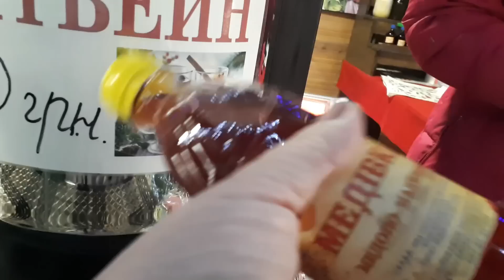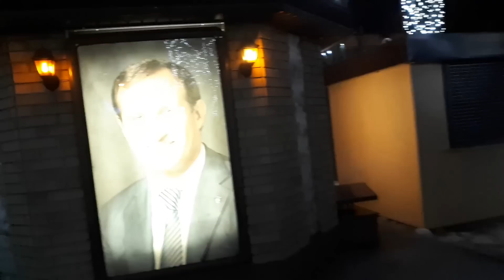ХВАСТАЮСЬ НАШЕЙ ЦЕНТРАЛЬНОЙ ЕЛКОЙ